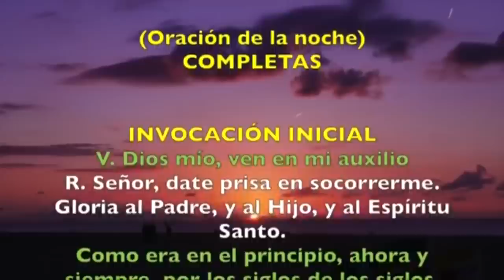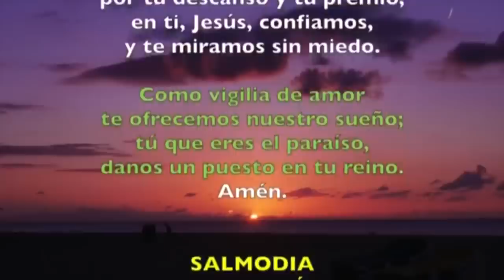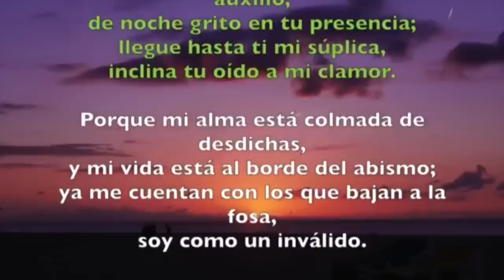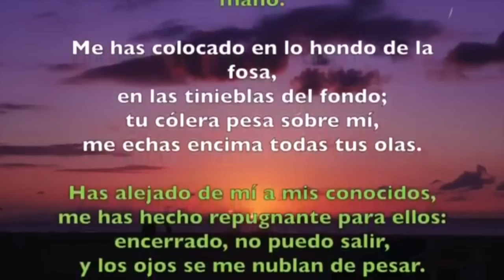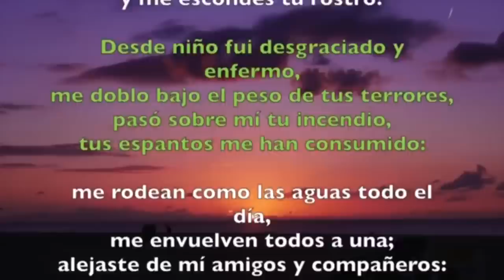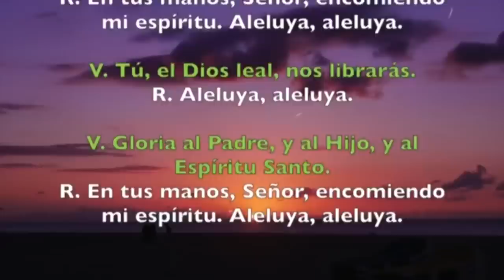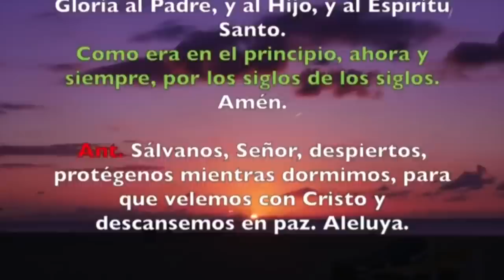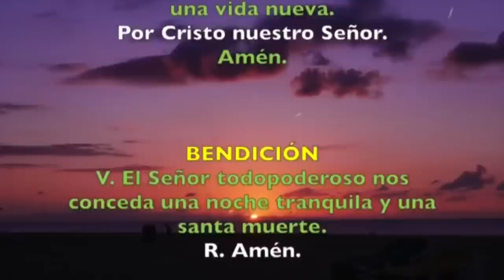Oración de la noche (Completas) VIERNES 28 DE ABRIL 2023 |Viernes III semana de pascua | Padre Sam